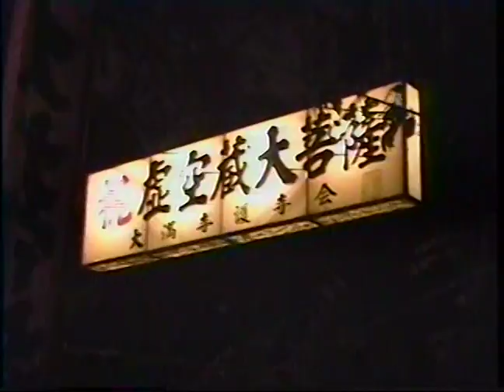虚空蔵尊大満寺祭典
仙台の愛宕山にある虚空蔵尊大満寺の祭典
平成7年5月撮影